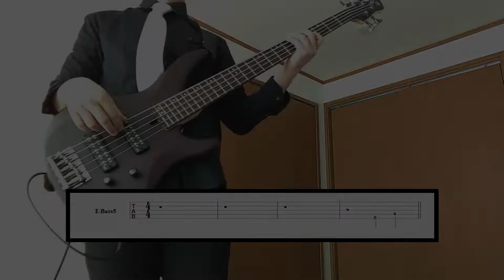AKUMA (Hololive - Tokoyami Towa 常闇トワ) Bass Cover [Tabs]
Hololive 4th generation
Tokoyami Towa 常闇トワ

Song: AKUMA
Artist: Hololive IDOL PROJECT